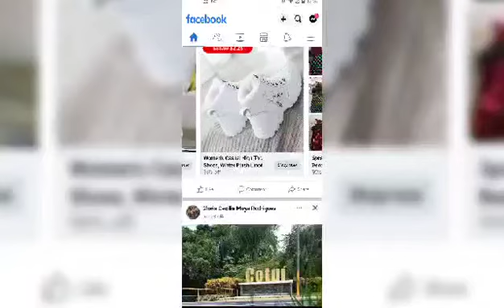I'M Burning My Stinking Sneakers 🔥🔥🔥🔥🔥🔥🔥🔥🔥🔥🔥🔥🔥🔥🔥🔥🔥🔥🔥🔥🔥🔥🔥🔥🔥🔥🔥🔥🔥🔥🔥🔥🔥🔥🔥🔥🔥🔥🔥🔥🔥🔥🔥🔥🔥🔥🔥🔥🔥🔥🔥🔥🔥🔥🔥🔥🔥🔥🔥🔥🔥🔥